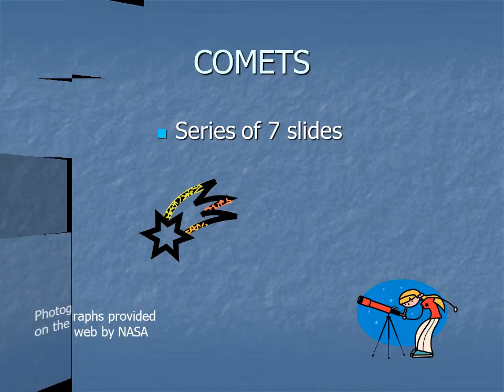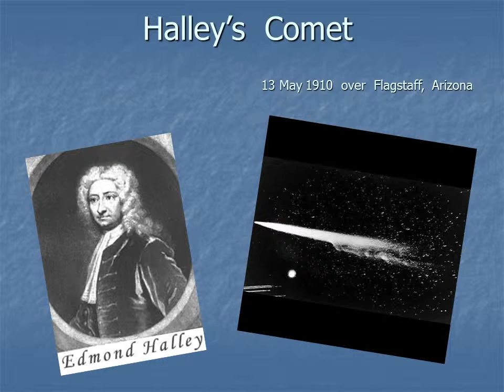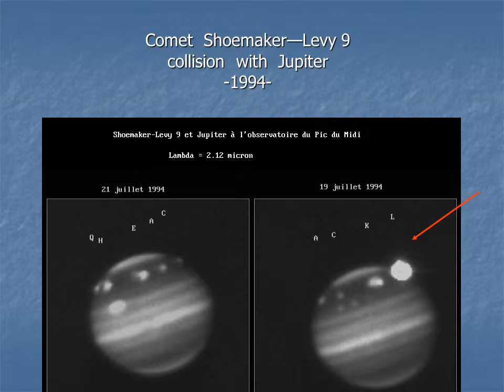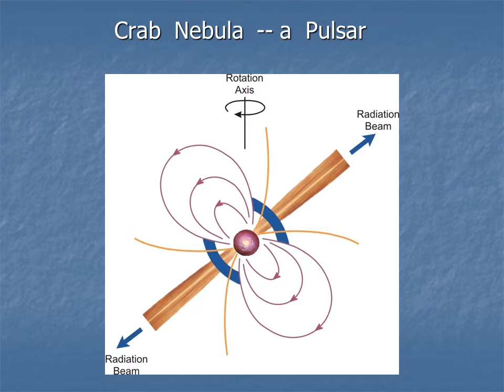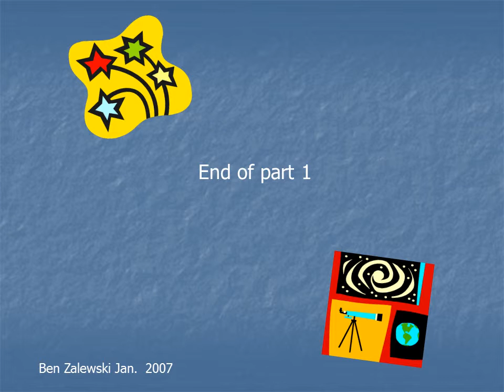Outer Space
Outer Space Objects
Center of Milky Way
Comets
Series of 7 slides
Halley’s Comet

Halley Comet
from Giotto
1986
Giotto
Comet Bradford
Comet P/Shoemaker-Levy 9

Comet Shoemaker—Levy 9
collisionwithJupiter
-1994-
CometIkeya--Zhang
Hubble Space Telescope
The Kepler Supernova
Eagle Nebula from Hubble
Antennae galaxies
(mosaic)
Andromeda Galaxy
Southern CrabNebula
Crab Nebula
Crab Nebula – radioimage

Crab Nebula -- a Pulsar